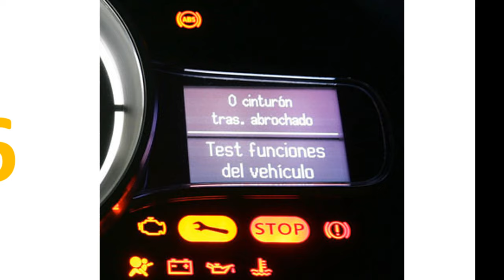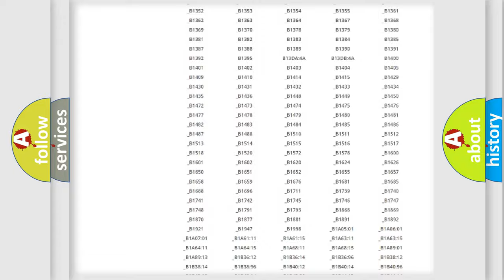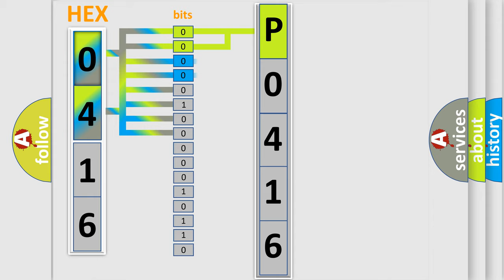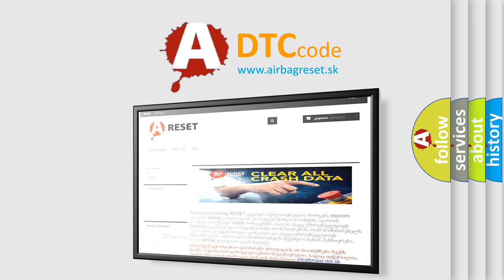DTC Lincoln P0416 Short Explanation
Contents:
0:21 Basic DTC analysis according to OBD2 protocol standard.
1:48 Insight into programming
2:58 A diagnostically understandable description of the Diagnostic Trouble Code
3:05 Basic error definition

Make:
Lincoln
Code:
P0416
Definition:
Lamp Keypad Output Short Circuit to Ground
Description: